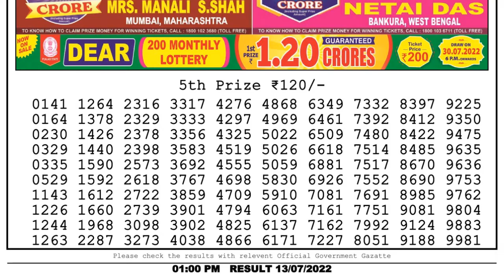🔴 Lottery Sambad Live 01:00pm 13/07/2022 Morning Nagaland State Dear Lottery Result Pdf Download